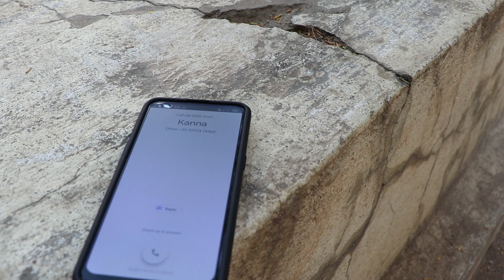ANTHATAA NUVVEY//అంతటా నువ్వె //( A BEAUTIFUL LOVE SAGA )// TELUGU// DIRECTED BY-DEVAPUJALA REVAN.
A beautiful love saga,, and an ocean of emotions